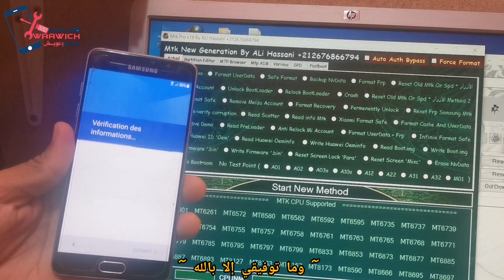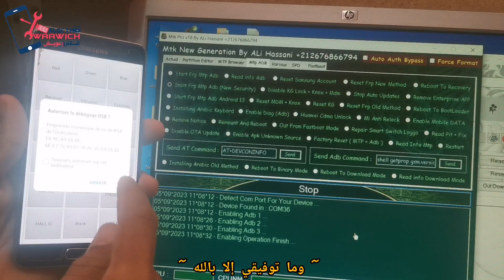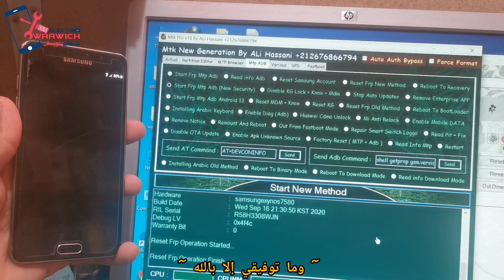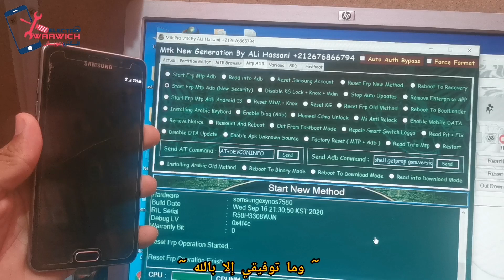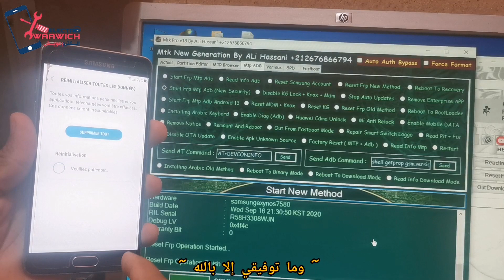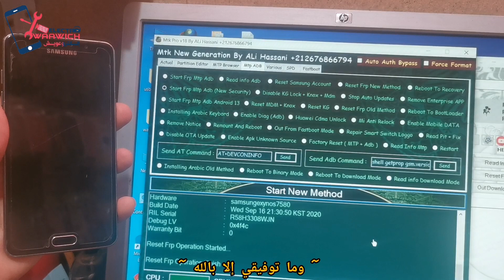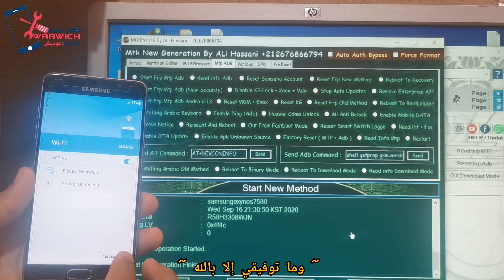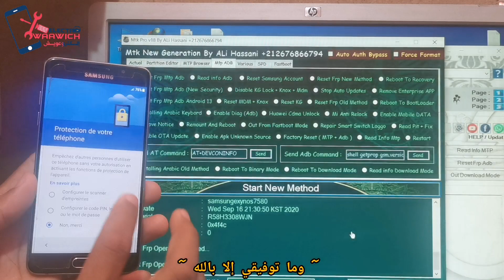Samsung A5 2016 Bypass Frp / remove Google account by Muslim Odin كيفية إزالة قفل حساب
Samsung A5 2016 FRP Bypass | Google Account Remove